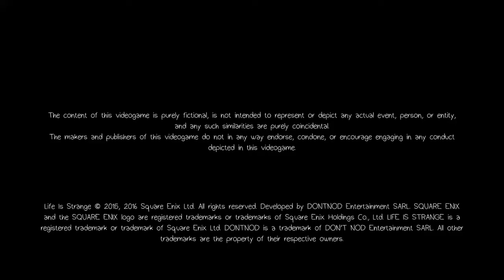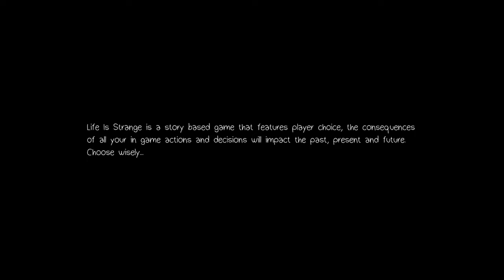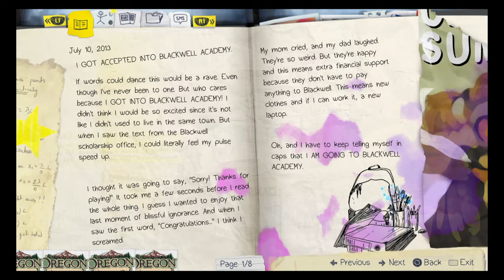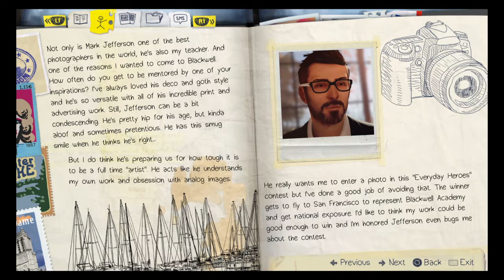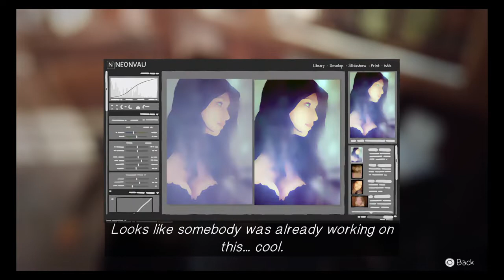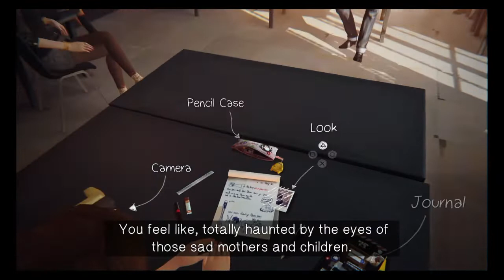Life Is Strange Part 1-The Butterfly